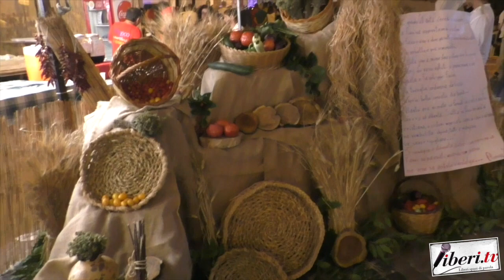Antonio Isabella - Sagra della Cucina contadina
Antonio Isabella - Sagra della cucina contadina - 19 agosto 2023 - Campora San Giovanni - Amantea (Cs)  - A cura di Antonio Abbruzzese e Tania Klim